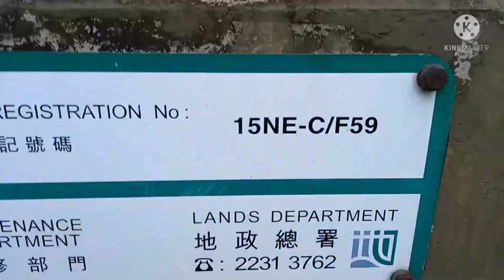PART2 STANLEY MA HANG PARK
PLEASE SUPPORT MY VLOG
Ann Cruz Vlog